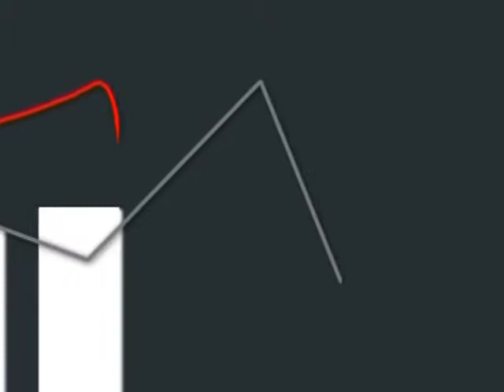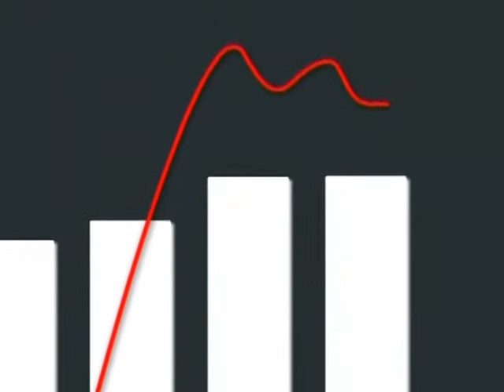C L'Eco : Le programme Energie Efficace (22/12/10)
Vous voulez conserver ce reportage ?
 Patricia Mela et Denis Luneau, d'EDF sont les invités de C L'Eco pour nous parler du programme Energie Efficace menée par leur entreprise